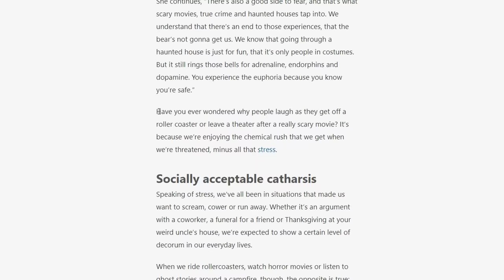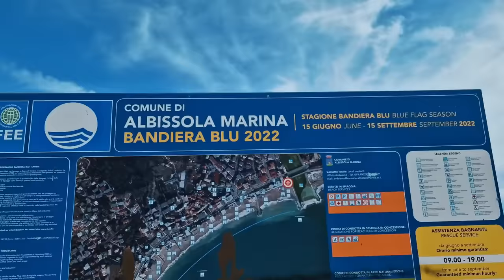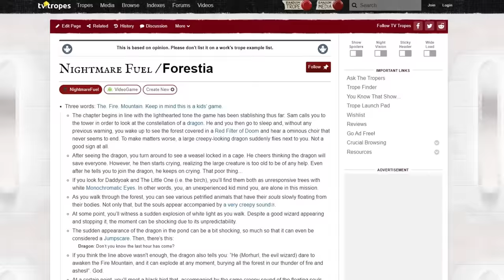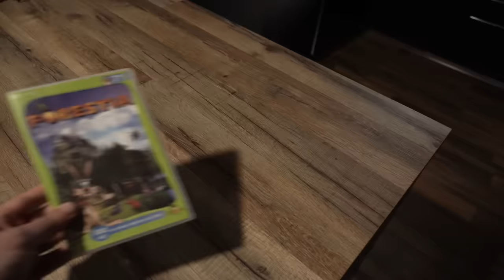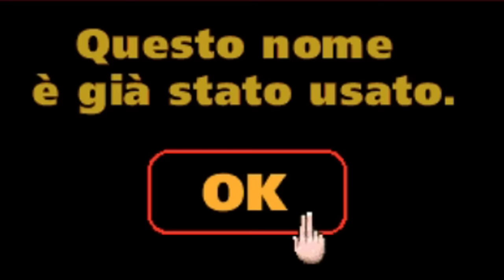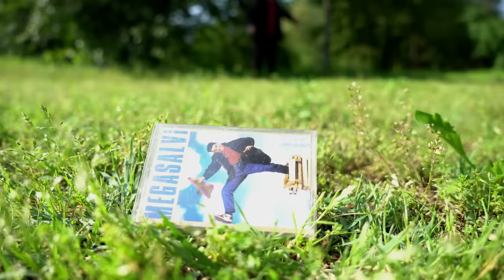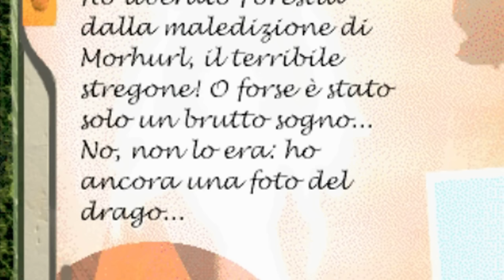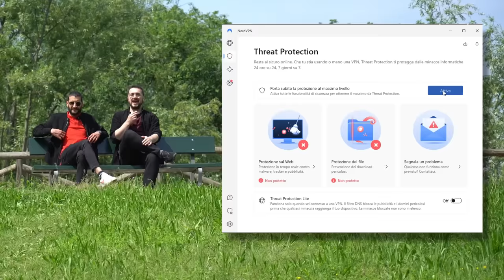L'horror in un gioco educativo per bambini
Tenete le vostre penne lontane dai vostri cani.

Se vuoi connetterti a delle reti Wifi sospette in mezzo alla foresta, vai su per avere un forte sconto + un bonus aggiuntivo gratuito!

Scritto da Karim Musa e Alessandro "CapitanTroll" Rinnovati
Diretto, PH e grafiche da Luna Lombardi